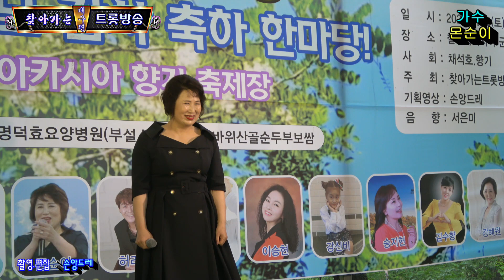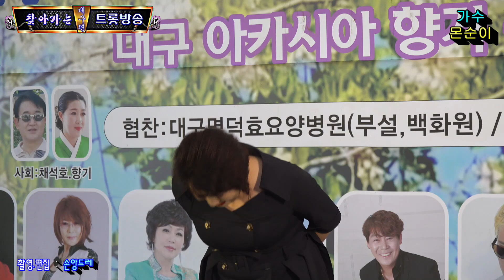♥몬순이네♥님아/원곡:윤정.부항댐/원곡:모정애(찾아가는 트롯방송 대구 칠곡 아카시아 향기 축제장편)